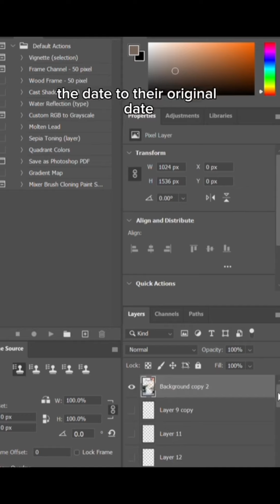Photo edits I did while living in Japan 💅🍡💚🩷